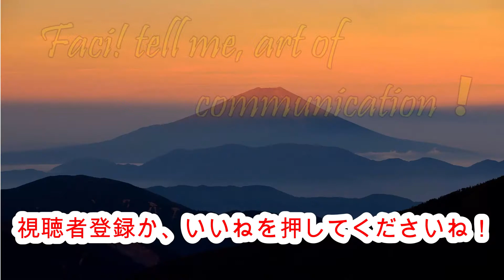（2783）Faci！tell me the stupid mind which accept everything without oun core or basics.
表層的ダイバーシティとは、
その人が生来持っていて、

自分で変えにくい属性の事
をいいます。

人種や年齢、性別、言葉、
障害など、外から見てわかり
やすい属性です。

どちらかといえば、
人手不足という直面する企業
経営の課題に対して、

女性や高齢者、外国人を活用
したいという観点で表層的

ダイバーシティの議論が先行
しているのが実情です。

 一方、

深層的ダイバーシティとは
外から見てわかりにくい属性
を言います。

例えば、宗教や経歴、趣味、
スキル、

過去に受けた教育、価値観、
パーソナリティなどです。

このように外観から認識し
にくい属性ですが、

一人一人の持つ個性やアイデ
ンティティの強みを企業経営
などに結び付け、

新たな価値を生み出していく
ことが、

ダイバーシティ経営にとって
は本来重要と言えます。
0 件のコメント